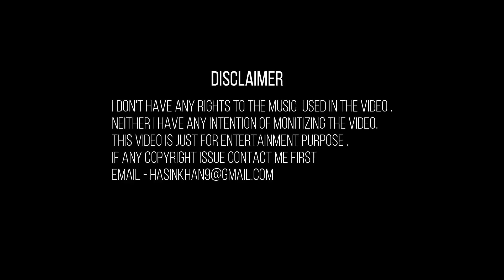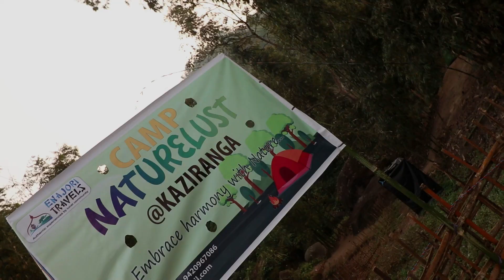KAZIRANGA - A place where memories are created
So a couple of days back I went to Kaziranga with my friends to explore the beauty of Kaziranga .

Travel Partner : Enajori Travels

                        Meri dastan

PEACE